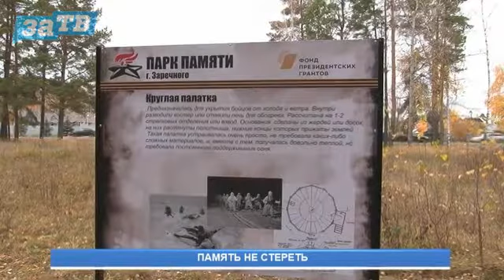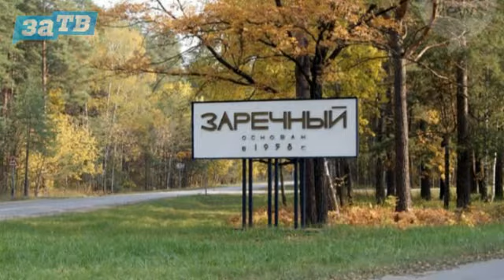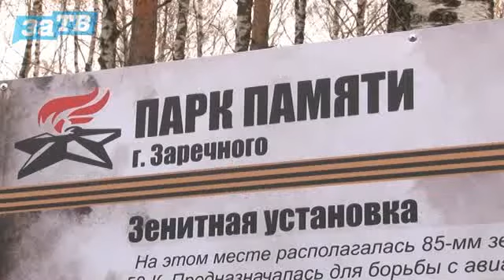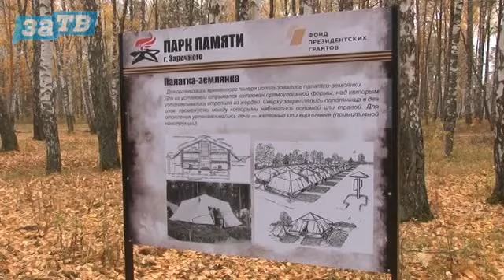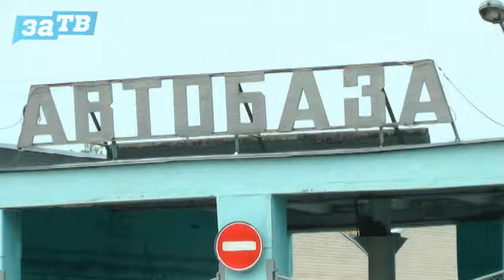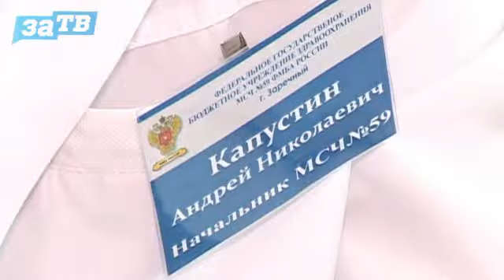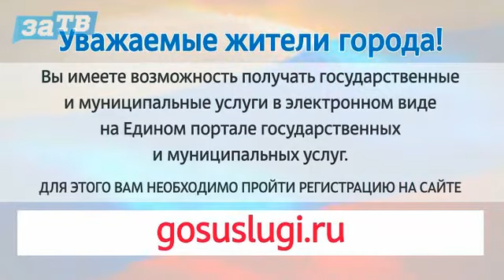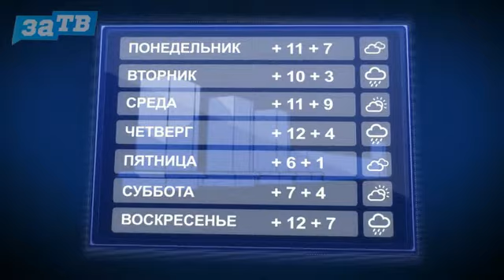Новости Заречного от 23.10.18